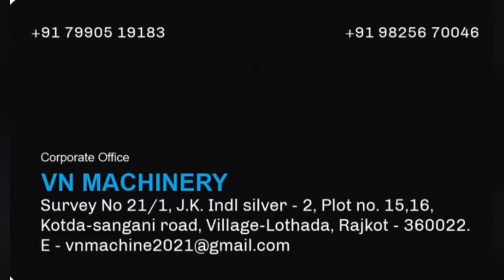An Automatic Emery Belt Polishing Machine For Hardware Parts II VN MACHINES PVT LTD II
Hello  friend,
We, VN Machines specialise in automatic buffing and polishing machines. Our machines can be used in various industries like kitchenwares, hardware, railings, Febrication, and many more in various metals like brass, steel, ms, aluminium, zinc etc.

If you want to make your products in such a very good quality with automatic buffing machines, we are glad to help you...

Benefits of our machines
# Quality Efficiency
# Mass Production
# Time Saving
# Energy Saving
# Cost Effective
# Easy to Use
# Less Manpower
# Increase Production Capacity